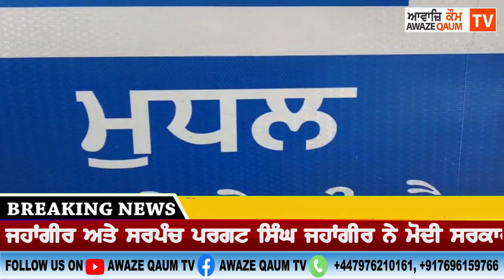ਮੂਦਲ ਚੱਕਾ ਜਾਮ ਧਰਨੇ 'ਚ ਮੁਖਤਾਰ ਸਿੰਘ ਜਹਾਂਗੀਰ ਤੇ ਸਰਪੰਚ ਪਰਗਟ ਸਿੰਘ ਜਹਾਂਗੀਰ ਨੇ ਮੋਦੀ ਸਰਕਾਰ ਨੂੰ ਵੰਗਾਰਿਆ